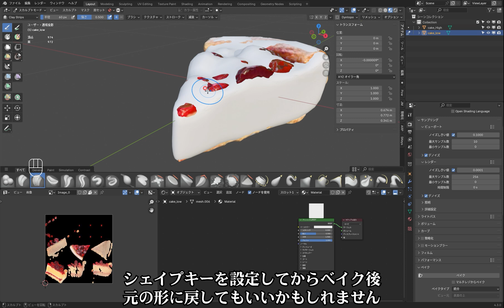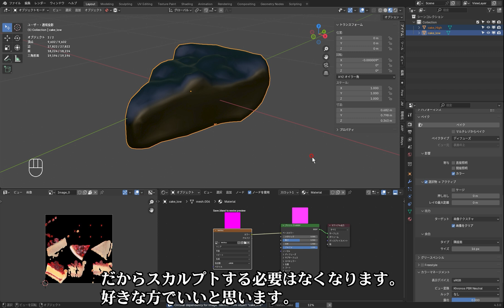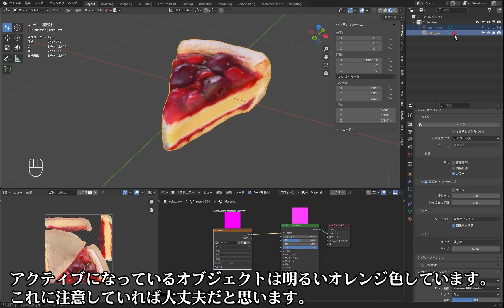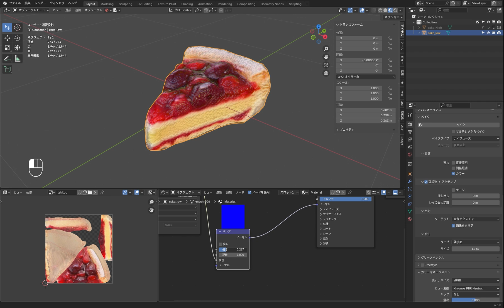blenderでローポリメッシュにテクスチャベイク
手順通りにやってるのにちきんとベイクされない。
焼きたいオブジェクトがアクティブになっているかが重要です。
新規テクスチャはノードを繋がなくても焼けます。

Blender4.3使用